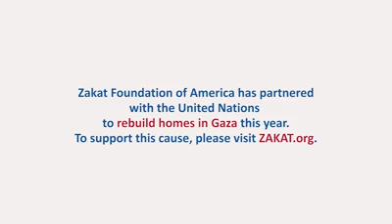Rebuild Gaza: The Story of the Abdullah Family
Support one of Zakat Foundation of America’s (ZF) largest projects of the year. ZF and United Nations Relief and Works Agency (UNRWA) are actively repairing and rebuilding homes across Gaza.